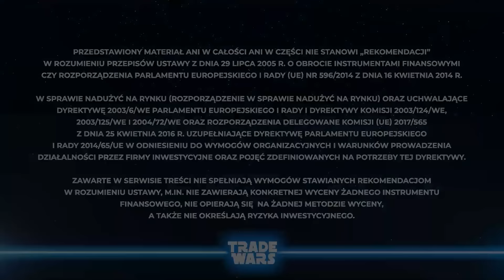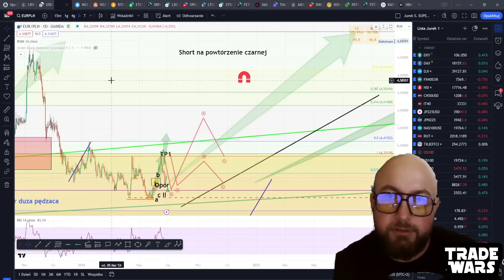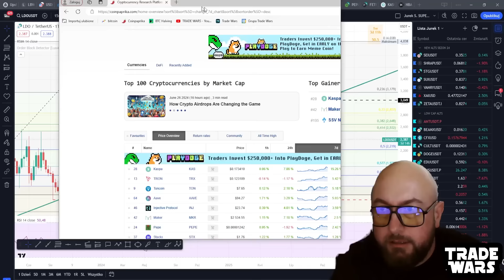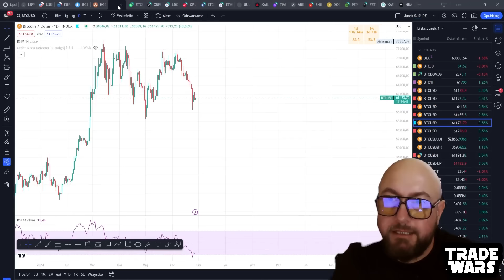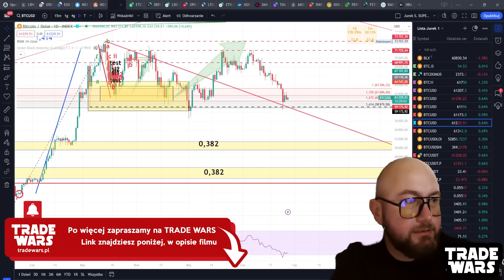WIELKA ANALIZA RYNKÓW PRZED WAKACJAMI! To jeszcze nie czas na rozstanie z rynkami ? A może jednak..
Najważniejszym pytaniem, które padnie w dzisiejszej analizie technicznej będzie "Czy to już czas na rozstanie z rynkami?". Okres wakacyjny się zaczyna, jak i czy wpłynie to na sytuacje na rynkach? Sprawdzimy w dzisiejszej analizie. Zapraszam.